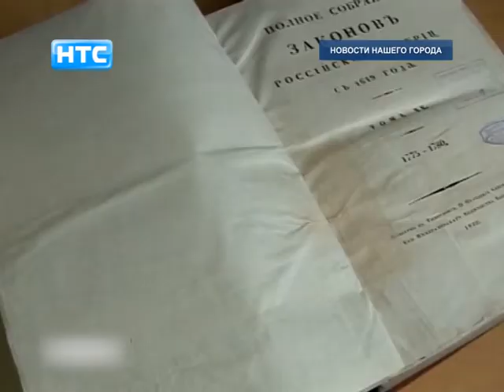Ирбитский историко-этнографический музей отметил свой юбилей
1883 год. В Ирбите при поддержке земства в стенах уездного трехклассного училища открывается передвижной педагогический музей. Так 135 лет назад началась история одного из старейших и самых интересных музеев Среднего Урала – Ирбитского историко-этнографического. Под занавес рабочей недели музейщики пригласили к себе друзей, чтобы в теплой дружеской атмосфере отметить свой юбилей.